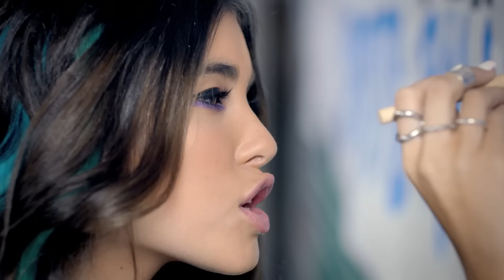"We Are Monster High"™ - Madison Beer Music Video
Madison Beer rocks her right to fright in this epic new "We Are Monster High"™ music video.

About Monster High:
Monster High students come from all walks of life. From ghosts and werewolves to vampires and sea monsters (and more!), everyone is welcome at Monster High. Here on the Monster High YouTube channel, you can find YouTube original series, songs, compilations, and more moments featuring your favorite characters, such as Draculaura, Frankie Stein, Clawdeen Wolf, Deuce Gorgon and more! Monster High is a place where students embrace and celebrate what makes them different. Our students also accept their friends and all their unique qualities because that’s what real friendship is all about.